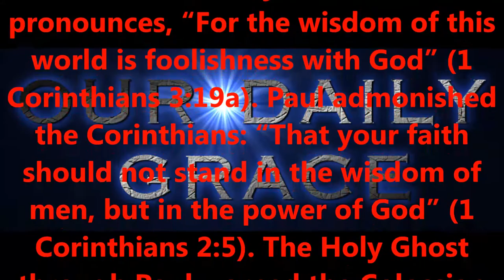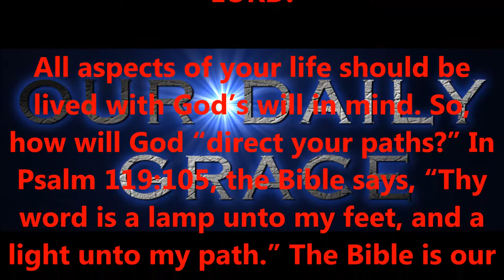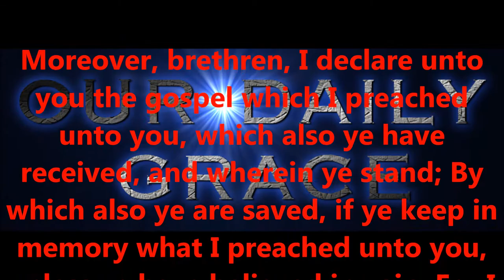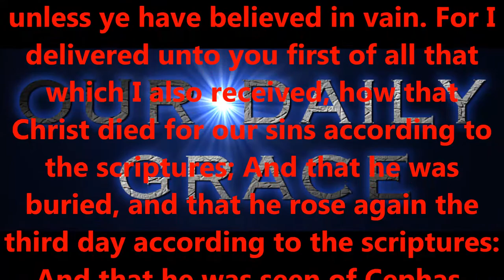TRUST IN THE LORD...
Produced by,
Lonnie Martin

Written by,
Shawn Brasseaux
Lonnie Martin